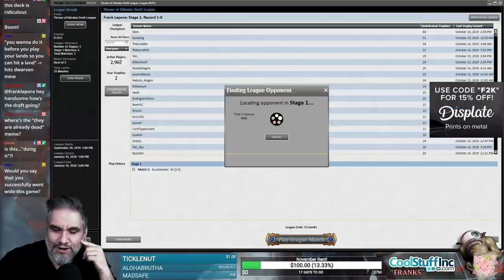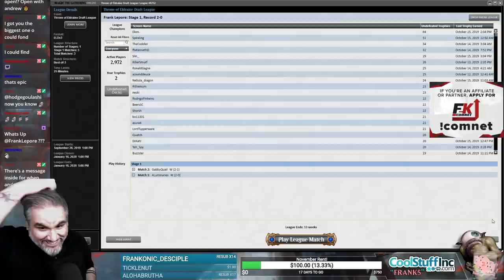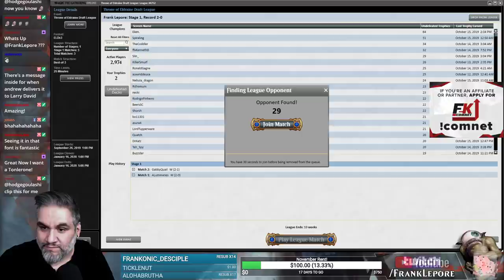(Magic Online) Throne of Eldraine Draft #18 - 10/18/19